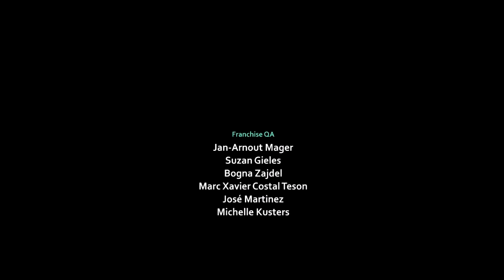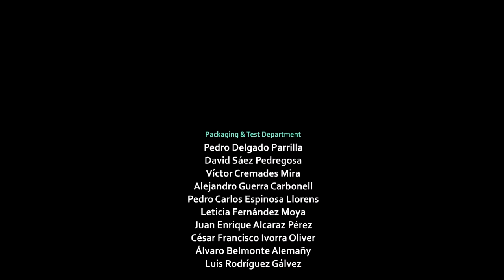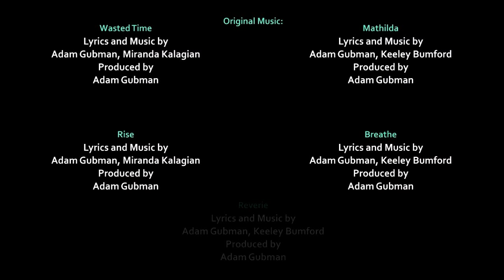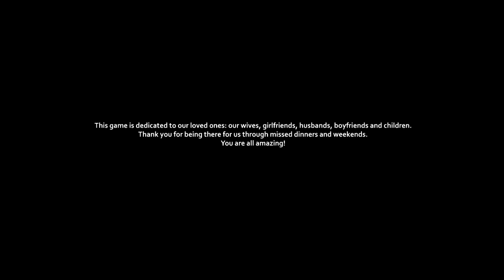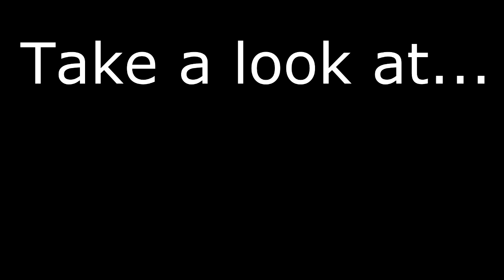Heart's Medicine - Hospital Heat -Walkthrough -FINAL [Part 7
The long awaited sequel to "Heart's Medicine - Time to Heal". An intense, but also funny, medical drama that deals with a lot of life-changing decisions. Become an aspiring doctor at Little Creek Hospital!